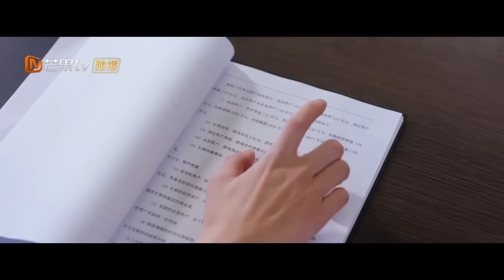【吻戏合辑】总裁办公室激烈热吻小娇妻，被下属撞破把灰姑娘藏在桌下继续调情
社恐霸总与元气少女“相爱相杀”彼此救赎！“倒追直球”小公主勇敢追爱冰山学长！